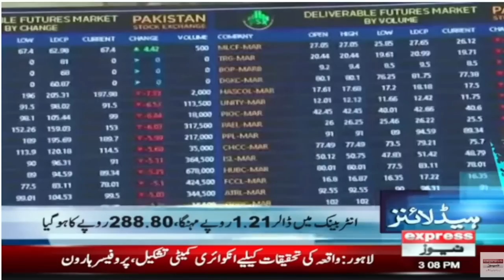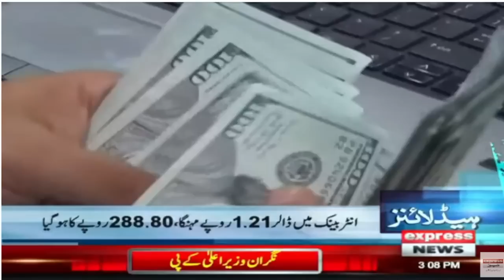Petrol | Lahore High Court | News Headlines 3 PM | 11 Aug 2023 | Express News